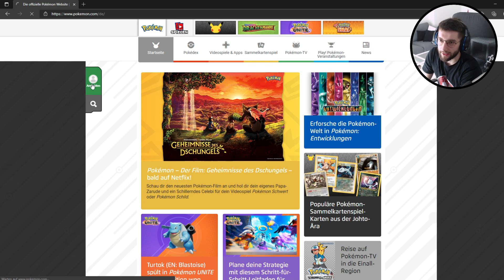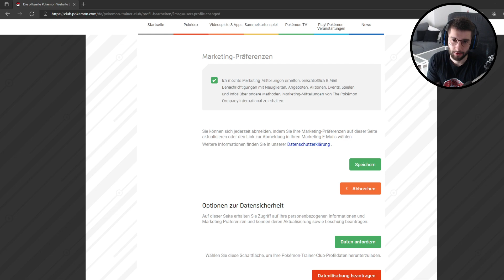ZARUDE DADA & SHINY CELEBI Verteilung in Pokemon Schwert Schild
Jetzt vorbestellen!

Pokemon Strahlender Diamant
Pokemon Leuchtende Perle
Pokemon-Legenden: Arceus